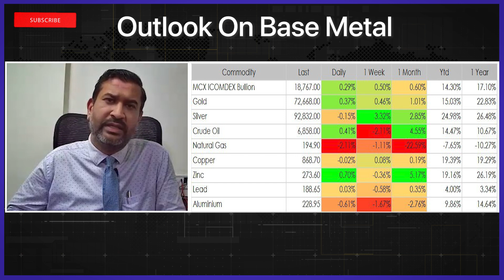Commodity : Watch Weekly Outlook On Base Metals By Mr. Ajay Kedia, Director, Kedia Commodities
investment purpose.